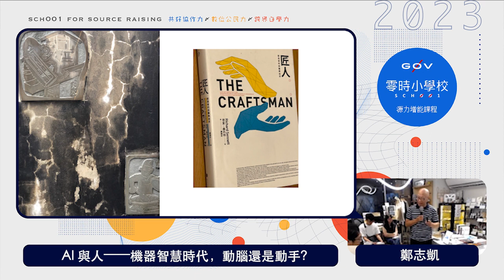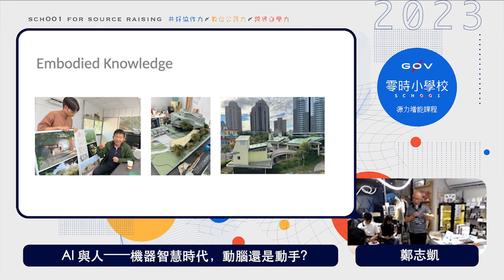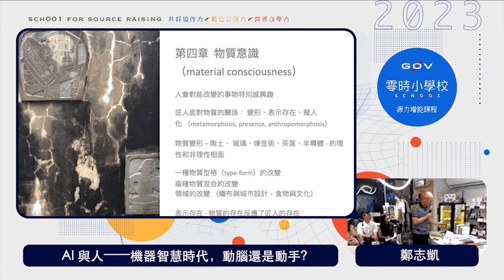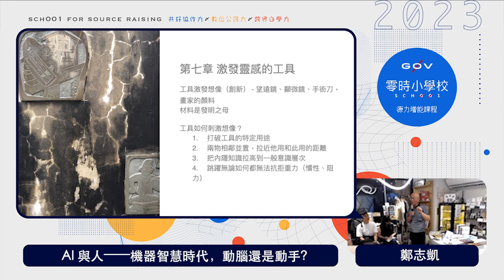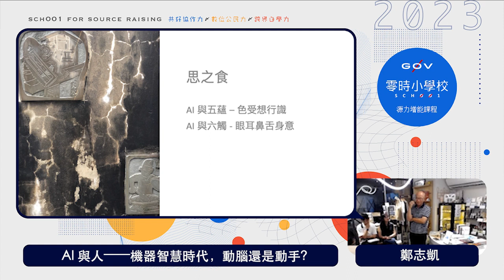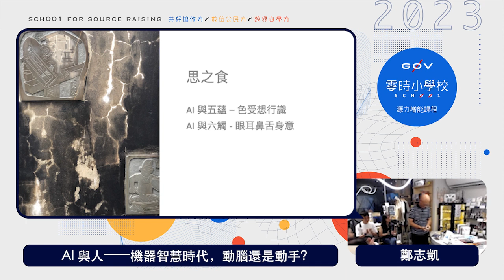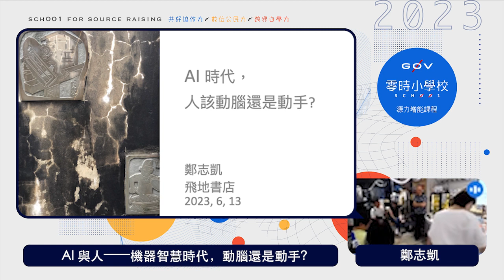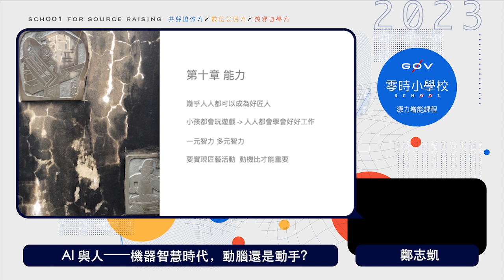AI 與人——機器智慧時代，動腦還是動手？_鄭志凱【g0v 零時小學校數位公民課】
【課程簡介】
邀請到矽谷科技創投專家，《小國大想像》作者、江湖人稱「 CK」的 鄭志凱 先生，來為大家領讀社會學者理查桑內特的作品《匠人》── AI 浪潮來襲，是不是一個好時間，喚回深埋在我們內心深處的「匠人精神」（craftsmanship）？機器智慧時代，人要動腦，還是要動手？
▨ 領讀書｜《匠人》

【講師】
鄭志凱（台灣活水影響力投資基金共同創辦人）